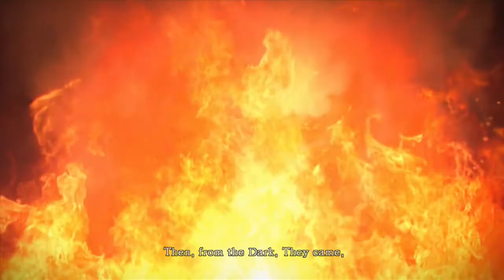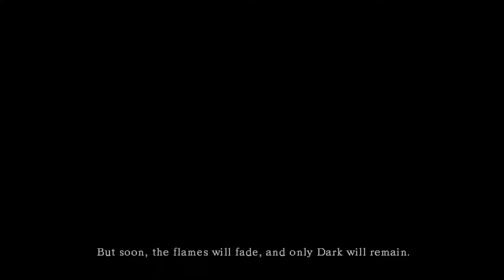Dark Souls Lets Play Lets Begin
Hello everybody and welcome to a crazy game. so in this video I started to play Dark Souls with nick (Hes just a voice) enjoy